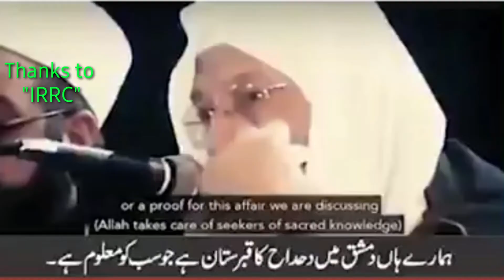True Story | Incredibly true story | ایک نا قابل یقین سچا واقعہ | QJM TV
یہ ایک ایسا نا قابل یقین سچا واقع ہے جس کو سن کر آپ کی عقل دنگ رہ جائے گی- اور آپ یہ سوچنے پر مجبور ہو جائیں گے کہ کیسے چھوٹی چھوٹی باتیں  اور عمل ہمارے لئے آخرت کی اچھائی اور  خزانہ ثابت ہوسکتی ہیں